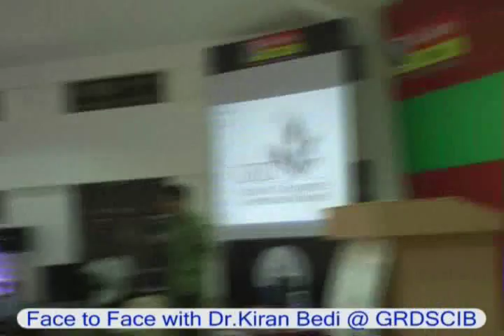KIRAN BEDI -The Super Cop.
Kiran bedi